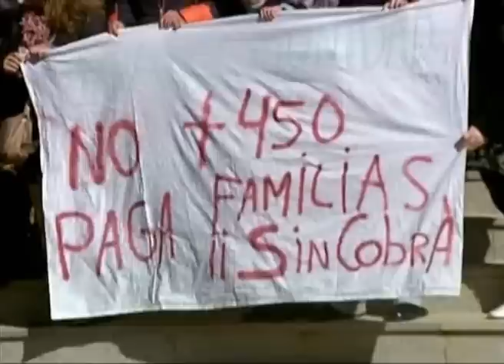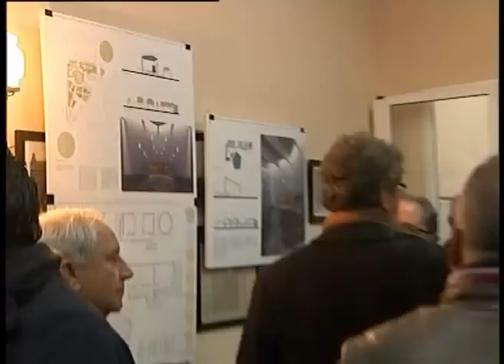LOS PALACIOS HOY 21-2-12